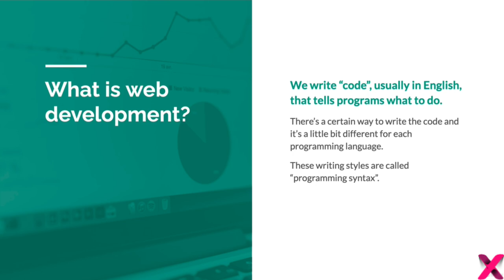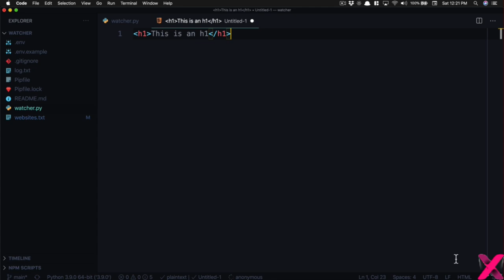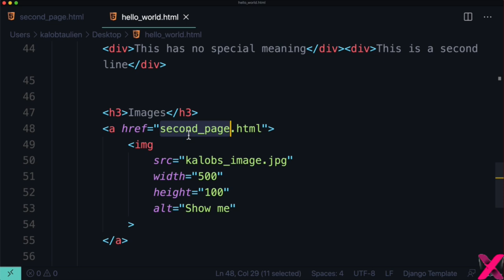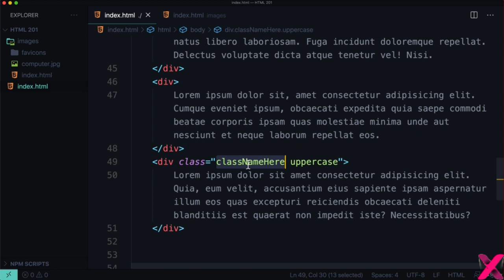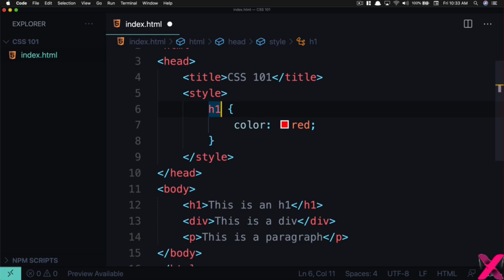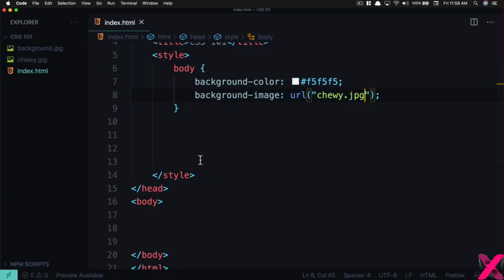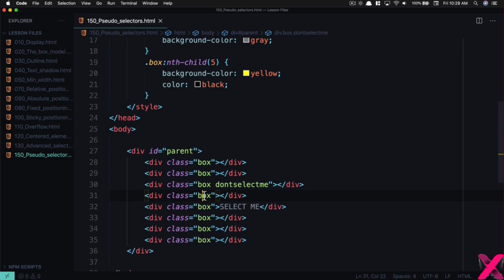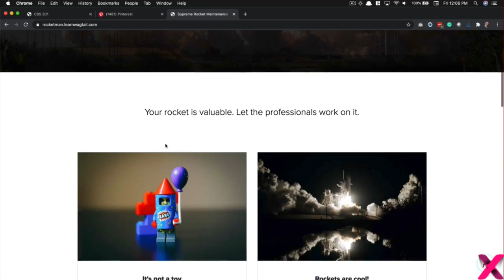The Ultimate Fullstack Web Development Bootcamp | Part 1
1. Web Development Fundamentals
1.1. What is web development
1.2. How to get into web Development
1.3. What does it take to get into web development
1.4. Web development tools
1.5. How websites are created
1.6. Frontend vs. backend coding
1.7. What is fullstack web development
1.8. Working with teams
1.9. What is open source
1.10. Don't reinvent the wheel, leverage open source!
1.11. Your Project Getting started with your first line of code
2. Understanding how websites work, a glimpse into the requestresponse lifecycle
2.1. What is a browsers job
2.2. What does your browser do
2.3. What are web requests
2.4. The request lifecycle
2.5. What are server responses
2.6. Interpreting HTML, CSS, and JavaScript
2.7. Viewing your requests and responses
2.8. Your project
3. VS Code 101 A beautiful code editor
3.1. Finding a nice theme
3.2. Nice theme icons
3.3. Awesome VS Code extensions
3.4. How I use VS Code every day
3.5. Moving around VS Code
3.6. Shortcuts and hotkeys
3.7. Managing files in your editor
3.8. Different views
3.9. How to effectively use search
3.10. Typing in multiple places
3.11. Your project
4. HTML 101 A beginners guide to coding
4.1. What is HTML
4.2. Getting setup
4.3. HTML syntax
4.4. The base structure
4.5. Page titles
4.6. Paragraphs and headings
4.7. Whitespace doesn't matter
4.8. Nesting HTML elements
4.9. Bold, italics, and underlines
4.10. The div element
4.11. Block elements vs. inline elements
4.12. Linking to other pages
4.13. Opening links in new windows
4.14. Adding images
4.15. Linking an image to other web page
4.16. Horizontal rules and line breaks
4.17. HTML comments
4.18. Bullet point lists
4.19. Introduction to CSS CSS tags
4.20. Introduction to JavaScript Script tags
4.21. Sharing code with CodePen
4.22. Finding extra support
4.23. Your final project
5. HTML 201 Intermediate level HTML
5.1. No more underlines
5.2. Internal links
5.3. Favicons
5.4. Pathing
5.5. Introduction to tables
5.6. Table rows and cells
5.7. Merging table cells and rows
5.8. Table and cell widths
5.9. Table headers
5.10. Inline CSS
5.11. HTML classes
5.12. HTML ID's
5.13. Code formatting
5.14. HTML entities
5.15. Introduction to forms
5.16. Input elements
5.17. Textareas
5.18. Buttons
5.19. Dropdown menus
5.20. Embedding videos
5.21. Your Project
6. CSS 101 A beginners guide to beautiful websites
6.1. What is CSS
6.2. How does CSS work
6.3. CSS syntax overview
6.4. How to write inline CSS
6.5. How to write internal CSS
6.6. CSS selectors introduction
6.7. Writing element selectors
6.8. Writing class selectors
6.9. Selecting elements by their ID
6.10. Grouped CSS selectors
6.11. Selecting nested elements using CSS
6.12. How to comment out your code
6.13. Working with different text colors
6.14. Working with different color types
6.15. Applying styling to different link states
6.16. How to change font sizes
6.17. A glimpse into different measurement types
6.18. How to change your background colors
6.19. How to add images to your backgrounds
6.20. The most useful tool you can use the developer tools
6.21. Changing your text alignment left, center or right
6.22. Adding borders to your elements
6.23. How to add a rounded border
6.24. Vital Different display types
6.25. Changing the default width of an element
6.26. How to change the default height of an element
6.27. Adding box shadows for an eye-popping element
6.28. Padding the internal element spacing
6.29. Margin the external element spacing
6.30. How to set a maximum width on an element
6.31. How to make elements see-through
6.32. Moving your code to an external file
6.33. How to float your elements like a newspaper article
6.34. Your final project
7. CSS 201 Intermediate level CSS
7.1. The display property
7.2. IMPORTANT The box model
7.3. Outlines Borders around borders
7.4. How to add shadows to text
7.5. Forcing a minimum width on an element
7.6. Introduction to CSS positions
7.7. Relative positioning
7.8. Absolute positioning
7.9. Fixed positioning (like headers)
7.10. Sticky positioning (like modern headers)
7.11. Controlling overflowing text
7.12. Centering block elements in the middle of the page
7.13. Advanced CSS selectors
7.14. Introduction to pseudo selectors
7.15. Pseudo selectors getting started
7.16. Introduction to pseudo elements
7.17. The before and after pseudo elements
7.18. Changing the first letter and first line using pseudo elements
7.19. Highlighting text with selection
7.20. How to add smooth transitions
7.21. How to add gradient backgrounds
7.22. How to layer backgrounds and gradients together
7.23. How to use custom web fonts
7.24. What are transformations
7.25. How to make animations using CSS
7.26. Flexbox the new kind of page layout
7.27. Grid the promised land of page layouts
7.28. Your final project